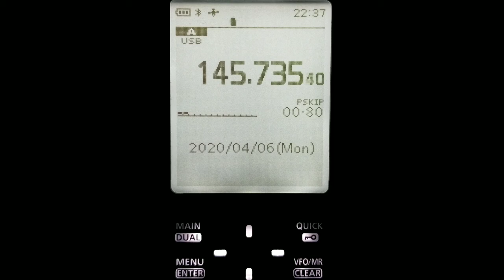XW-2B 64° AMATEUR RADIO SATELLITE PASS ON ICOM R30 4-6-2020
XW-2B 64° AMATEUR RADIO SATELLITE PASS HEARD ON THE ICOM R30.